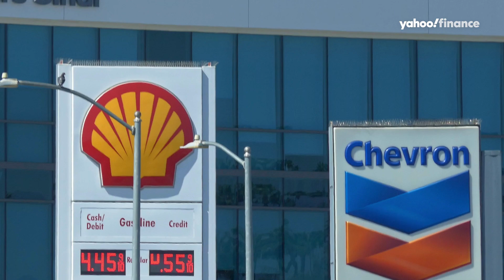Gas prices have hit a record high amid inflation, Russia Ukraine war, and COVID-19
Inflation, war in Ukraine, Russian sanctions, and covid restrictions have all contributed to the cost of gas hitting a record high in the United States.